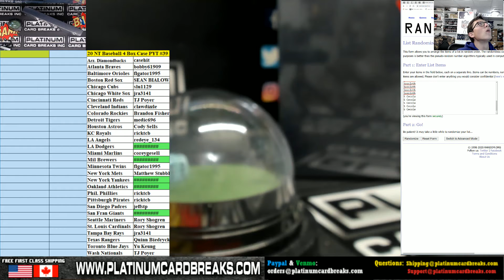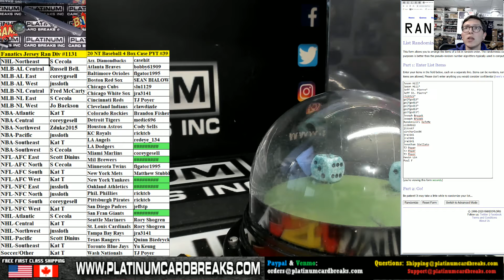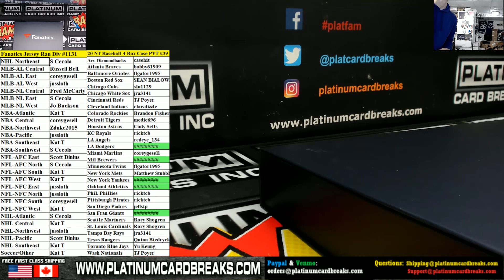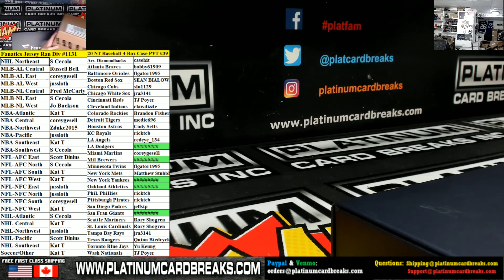Fanatics Authentic Autographed Multi Sport Jerseys Random Divisions #1131